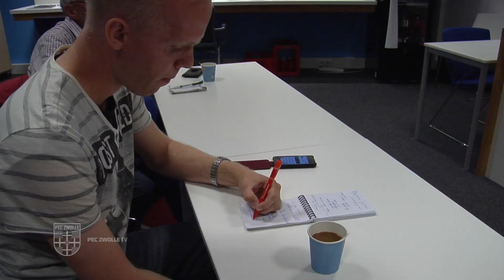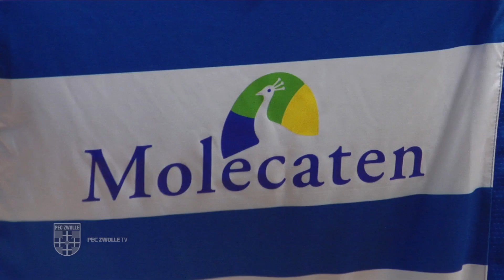Molecaten hoofdsponsor van PEC Zwolle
Molecaten, campings en vakantieparken, is de nieuwe hoofdsponsor van PEC Zwolle. De voormalig rugsponsor is het komende seizoen dan ook zichtbaar op de voorkant van zowel het thuis- als uittenue. Na deze jaargang heeft Molecaten de ambitie nog drie jaar zichtbaar te blijven op de shirts van PEC Zwolle, maar dan weer op de achterzijde.